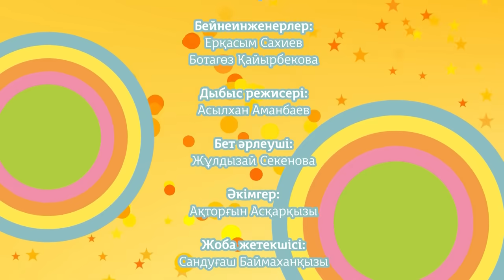Дарын мен Айзере. 17-бөлім